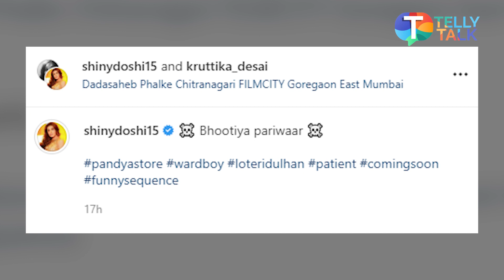Pandya family to turn into ghosts in the upcoming episode of Pandya Store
Popular tv show Pandya Store will soon have horror twist. The show's actors Krutika Desai aka Suman, Shiny Doshi aka Dhara and Kinshuk Mahajan aka Gautam gave fans a sneak peek into their ghost looks from the upcoming episodes in a fun behind the scenes video. Watch the video to know more!